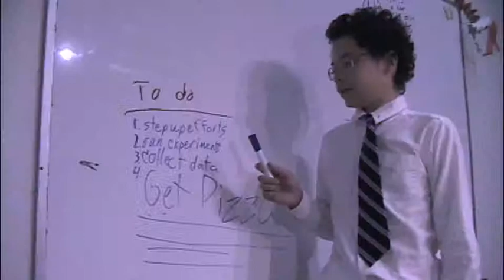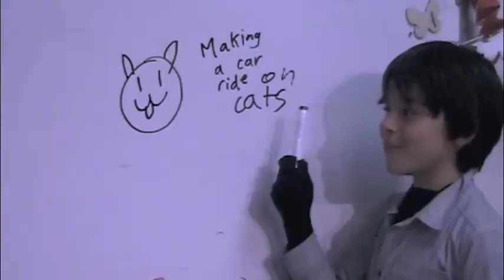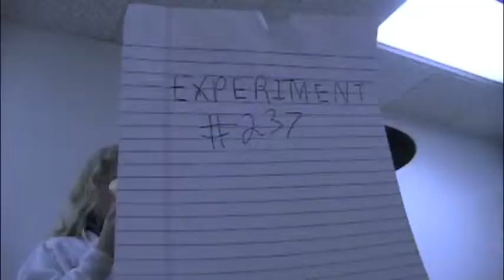The Wrong Quest for Superpowers